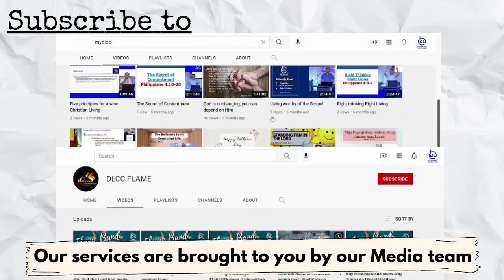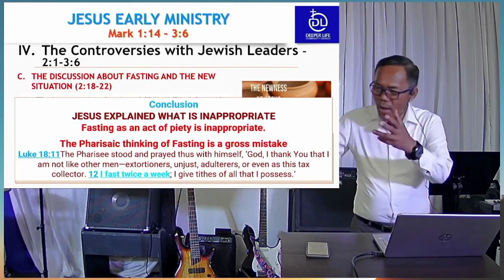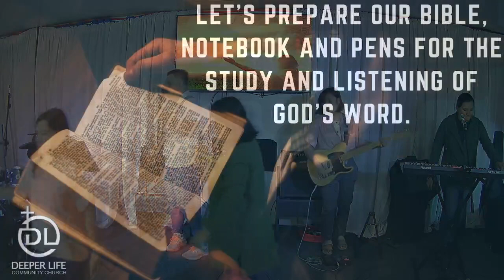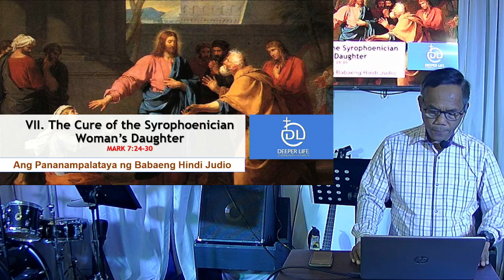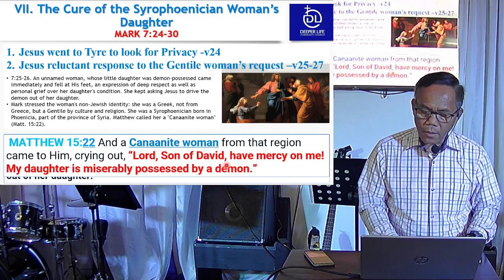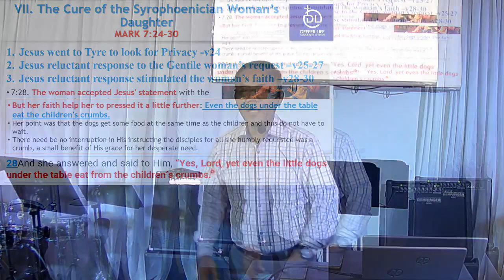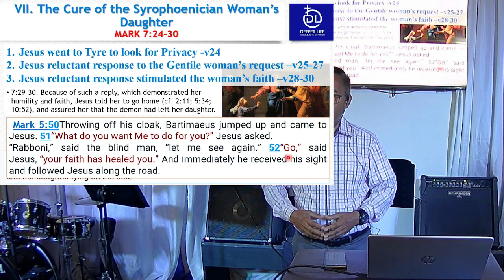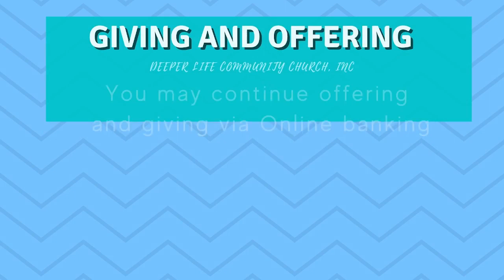July 16, 2023 Virtual Worship Service In a COVID19 Pre-Cautionary Setting.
Virtual Worship Service In a COVID19 Pre-Cautionary Setting.